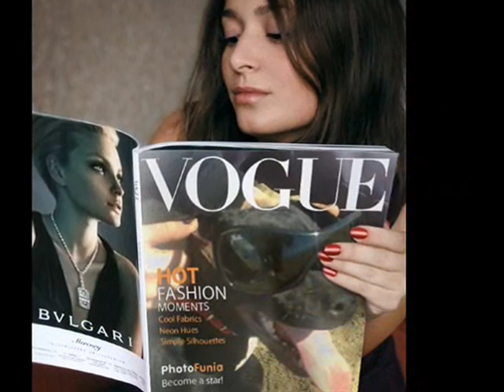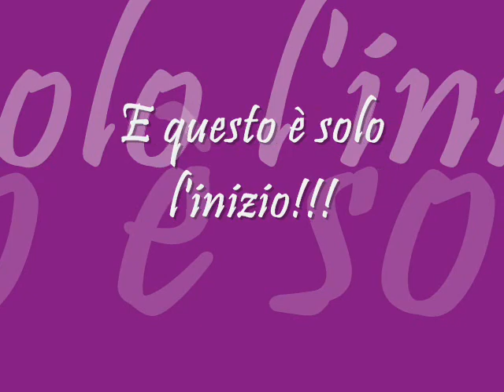staffordshire bull terrier tarja